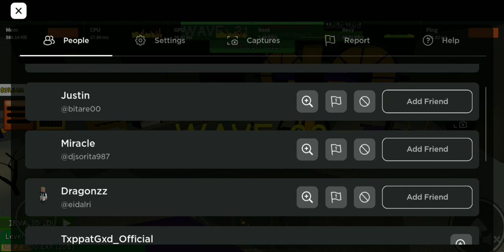Eggman.EXE Part but I played it on Zombie Attack for 1 Hour! (Hard Mode Edition) || ROBLOX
I played Triple Trouble's Eggman.EXE part (by using SoundCloud) on Zombie Attack for 1 hour on Hard Mode!! Hope you enjoy this video!